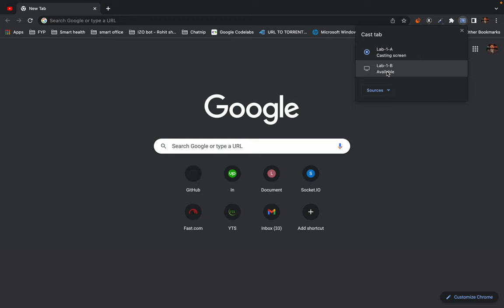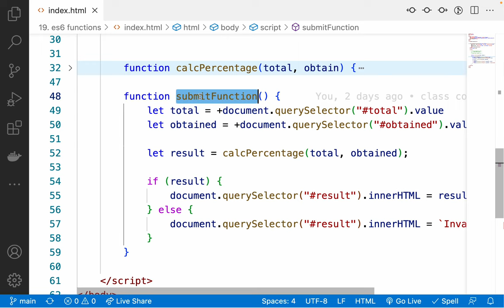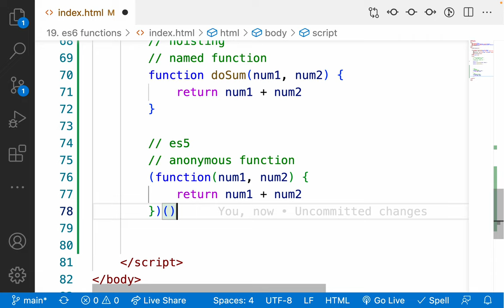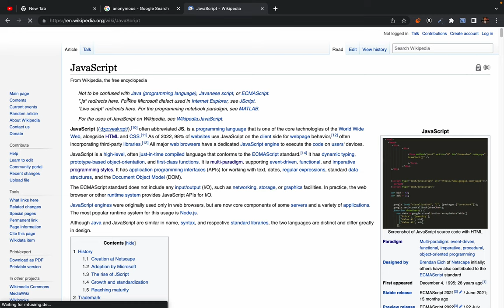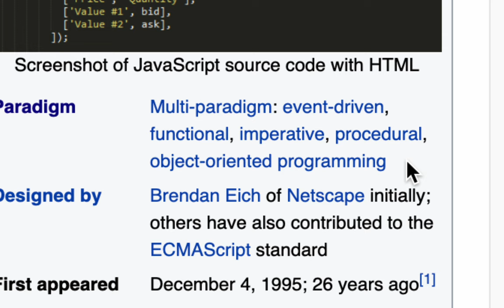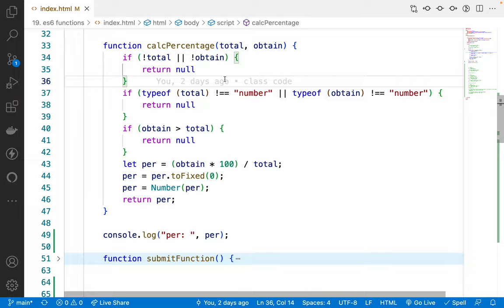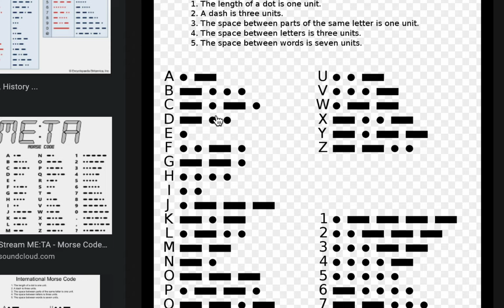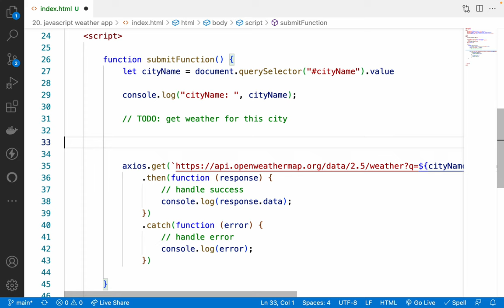26. ES6 Functions in-depth - Arrow function, hoisting, pure functions, functional programing explain